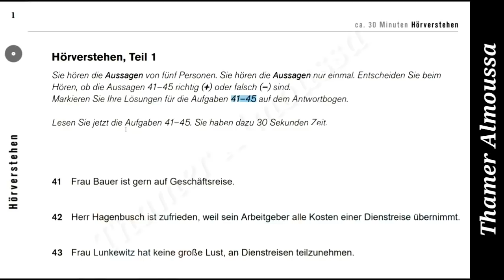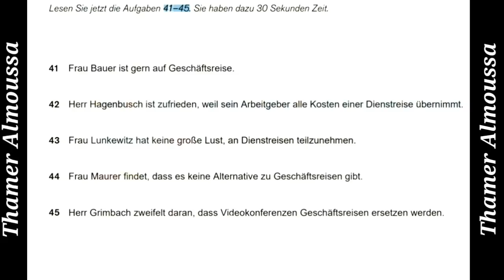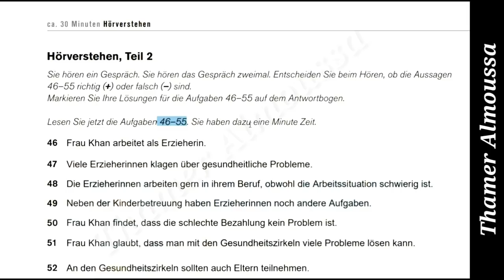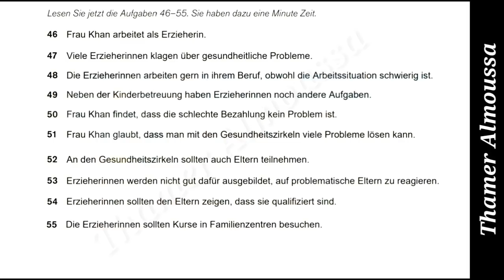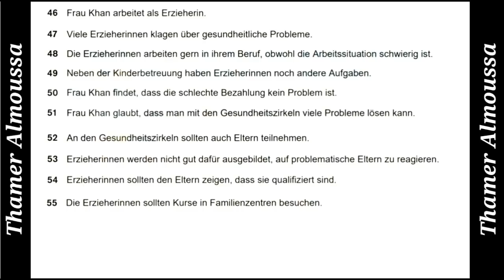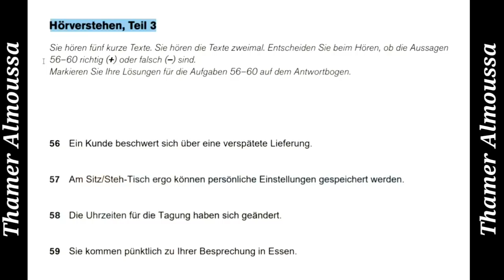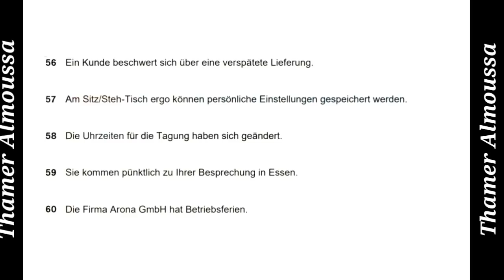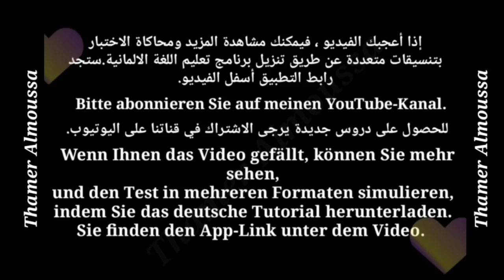014 Modelltest B1 Plus Beruf Hörverstehen نموذج اختبار سماعي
دورة امتحان سماعي b1 الدرس الرابع عشر

يمكنك محكاة الامتحان بشكل حقيقي عبر تحميل تطبيق تعلم اللغة الالمانية الربط مباشر على متجر بلي اسفل

Hörverstehen Prüfung B1- A2 HÖREN TELC TEST Sie brauchen ein Blattpapier und einen Stift. Die Lösungen sind am Ende des Videos zu finden.
Oder Sie können auch unsere  Program verwenden.

   رابط التطبيق

 Die URL finden Sie unten

اتمنى لكم النجاح والتوفيق